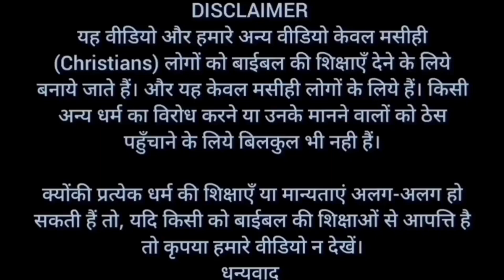Hear the Voice of the Holy Spirit | पवित्र आत्मा की आवाज़ सुने | Brother Raj Massey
धन्यवाद।

Bank Account No :
Raj Massey
IFSC:HDFC0008069